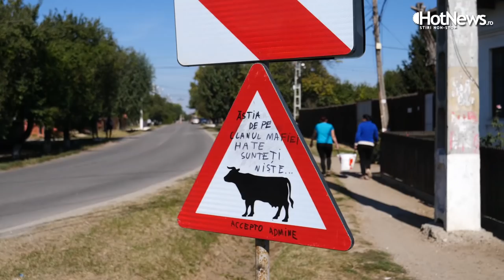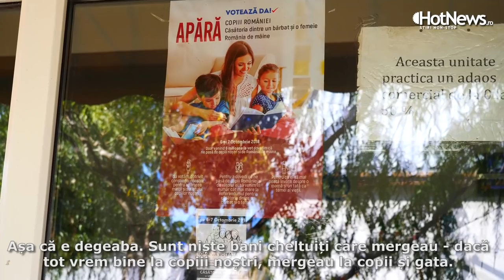Tot ce știe România despre referendum: ce a lăsat Dumnezeu și cum lucrează Satana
În România, Dumnezeu a lăsat multe. Bărbatul cu femeia, sigură lucrare. O știe tot românul. Acum mai mult de la televizor decât de la biserică. Treaba-i clară, merge la referendum, chiar dacă-i degeaba, n-are rost că banii puteau fi dați la copii. De la Fierbinți la Urziceni, cu ocol prin Valea Bisericii, tot românul are o idee fixă: homosexualii stau la pândă, nu mai e acum ca pe vremea lui Ceaușescu când intrau la pușcărie. Acum vor să ia copiii. Dar, de-ar fi pe aia dreaptă, referendumul ăsta nu-și prea are rostul, e cam degeaba, că banii puteau să meargă la școli, la spitale. Grija mai mare e la preoți, nu cu familia, ci cu prezența la vot: „Speranțe sunt, dar se pare că lucrează și Satana”.